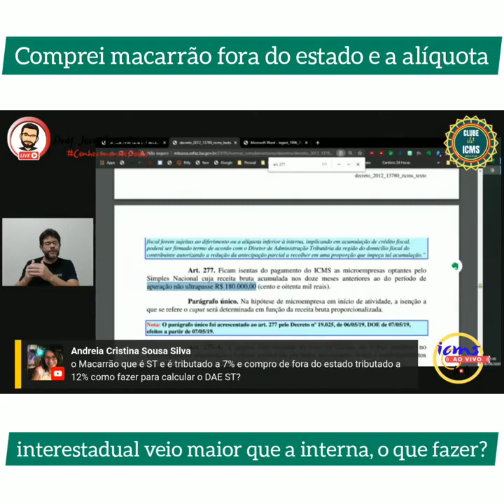Comprei macarrão fora do estado e a alíquota interestadual veio maior que a interna, o que fazer?